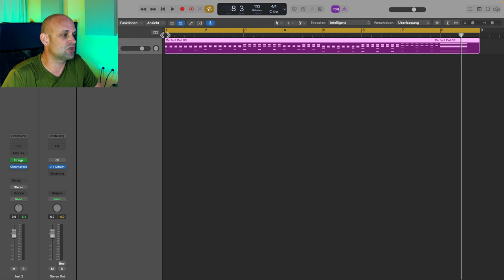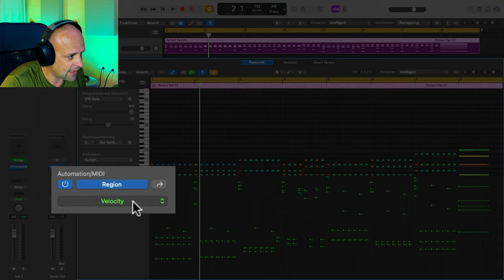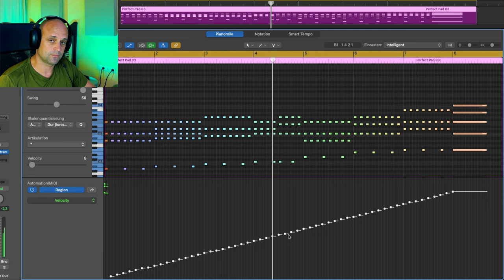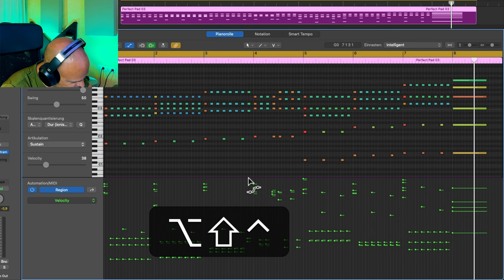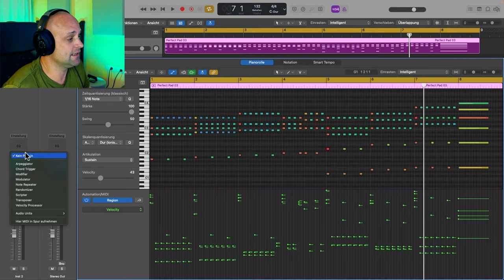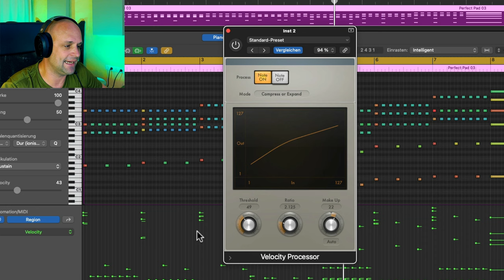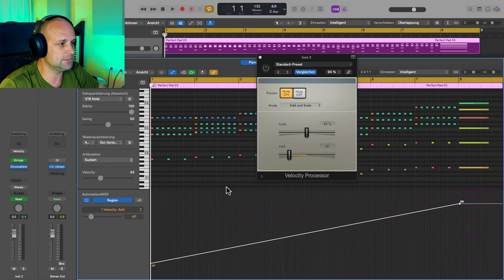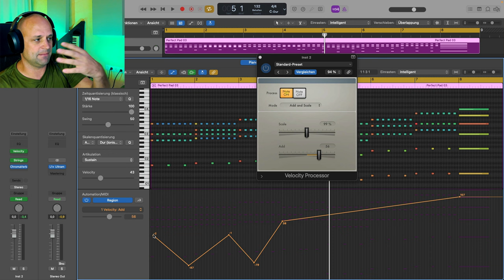5 Velocity Tricks in Logic Pro 11 (deutsch)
In diesem Tutorial auf Deutsch gebe ich dir 5 Tipps wie im Piano Roll Editor von Logic Pro 11 bessere Dynamik in deine Performance bekommst. Insbesondere seit dem neuen Update geht es einfacher.